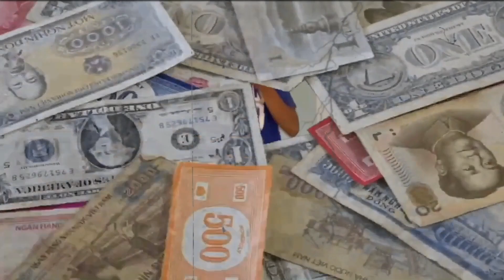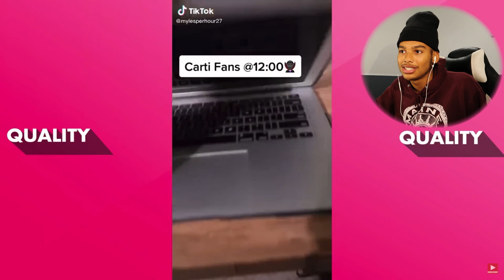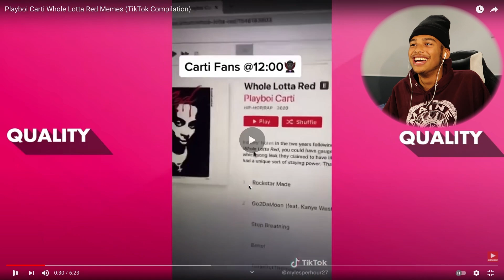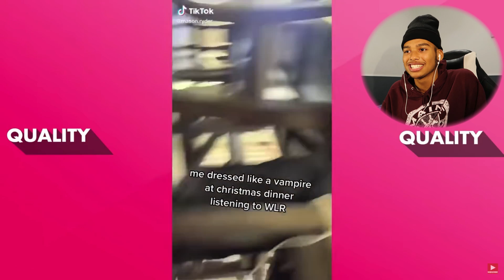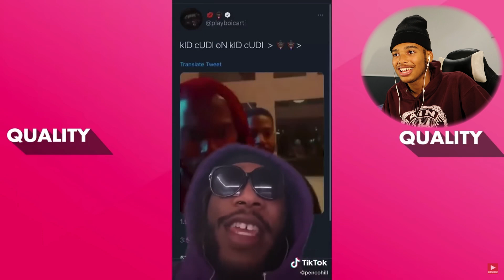Reacting to Playboi Carti Whole Lotta Red Memes (Tik Tok Compilation) 😂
Wassup guys, today we are going to be reacting to Playboi Carti Whole Lotta Red Memes (Tik Tok Compilation) 😂